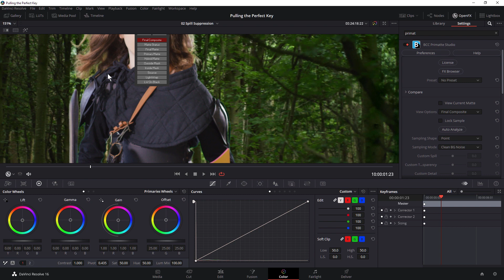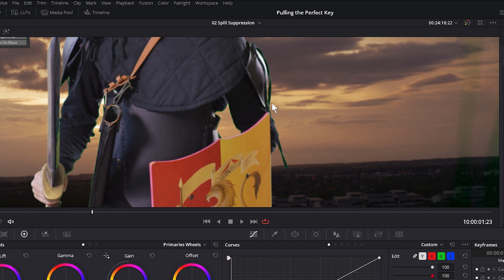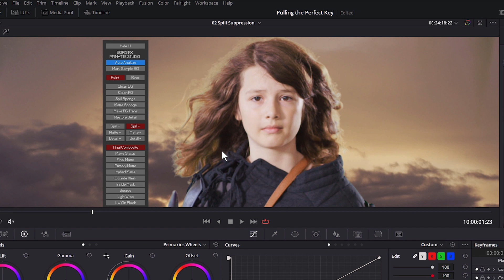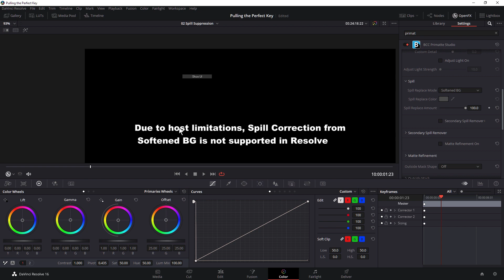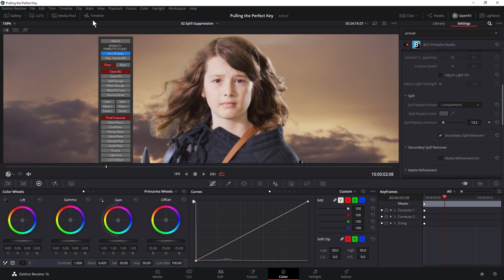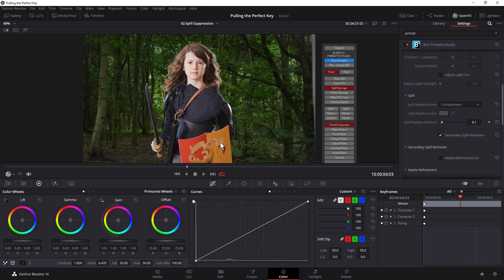Pulling the Perfect Key in Resolve - 02 - Spill Suppression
Ben Brownlee takes you through the process for pulling a great key in DaVinci Resolve with Boris FX Primatte Studio. In part two, you will learn the importance of great spill suppression in maintaining fine hair detail and motion blur.
Without spill suppression the temptation is to create too hard a key, creating an unnatural result. Primatte Studio features two distinct ways of removing green or blue spill from your footage. You will see how to appropriately use both for different purposes and in which situations you would normally use them.

Follow along with this series by downloading the media and project files

Get more information about Primatte Studio and the other Continuum filters